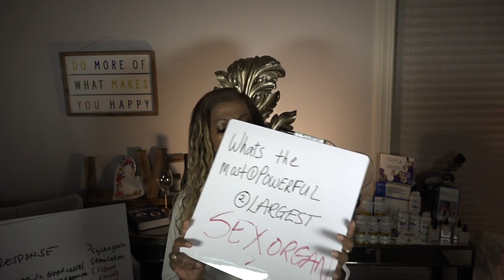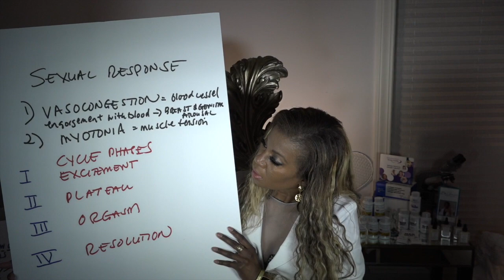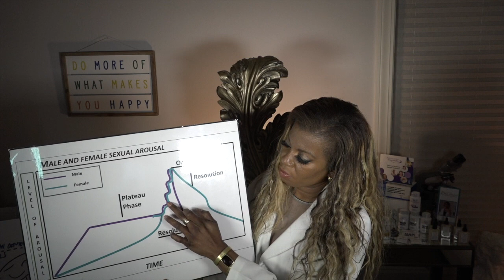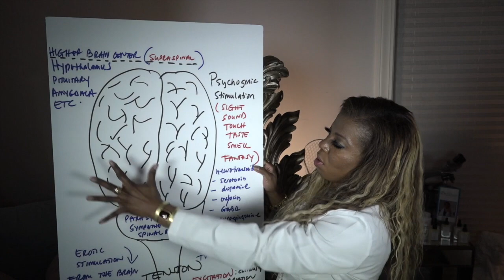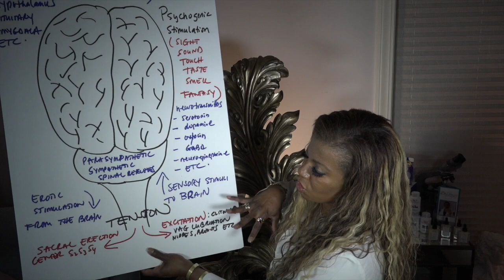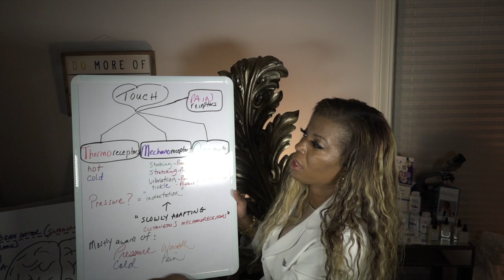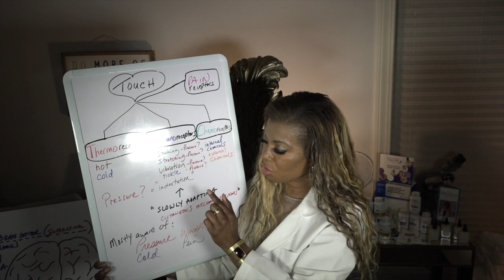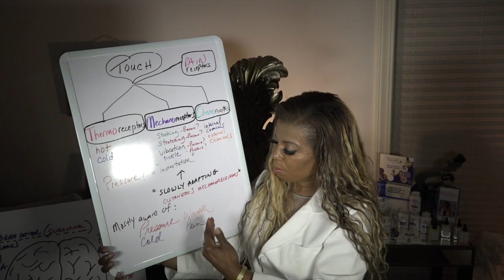How to achieve your BEST orgasm pt. 2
Watch & Learn Dr. Cathys unique technique that enhances your ability to touch and feel your partner.*Please note vasocongestion not vasoconstriction*